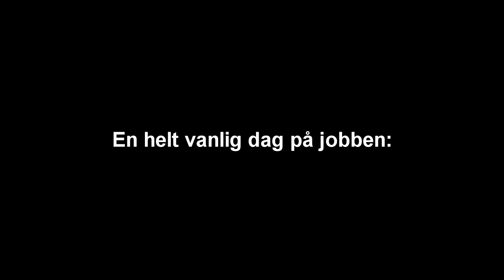En helt vanlig dag på jobben - med sjefen som passasjer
Naturopplevelser i fleng:  Ugle, Elg, Fugl og Apekatter